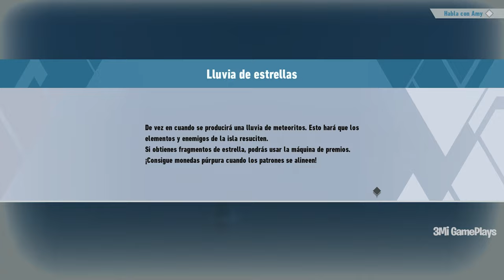APRENDIENDO A PESCAR - LLUVIA CELESTIAL - LLEGÓ LA PRIMAVERA | ISLA KRONOS - SONIC FRONTIERS [SUB]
Brodi, continuamos con "Sonic Frontiers" y acá va el cuarto gameplay🦔,  donde encontramos las gema celeste, completamos todos los portales, unos cuantos desafíos para desbloquear el mapa completo, enfrentamos algunos bosses y más... 🤔

ATAJOS:

Semilla de defensa azul 00:23
Monedas Púrpuras 01:42
Monedas Púrpuras 02:42
Semilla de poder roja 03:22
Portal 03:59
Pergamino de teletransporte 08:08
Desafío M-020 12:54
Semilla de defensa azul 13:24
Amy 15:40
Gema celeste 18:22
Baile fachero B) 18:27
Tutorial 23:29
Monedas Púrpuras 24:25
Semilla de defensa azul 24:30
Portal 1-7 24:23
Semilla de poder roja 33:19
Amy 33:22
Portal 1-6 35:29
Amy 41:19
Desafío M-024 42:46
Semilla de poder roja 43:18
Tutorial 45:35

LOGROS:

Aprendiendo a pescar 06:08
Lluvia celestial 28:01
Recuerdos de Kronos Island 35:36

CAPÍTULOS:

Isla Kronos 00:00
Zona de pesca del oeste 04:18
Isla Kronos 11:15
Misión: Llegó la primavera 16:28
Isla Kronos 18:34
Zona del Ciberespacio 25:21
Isla Kronos 27:16
Lluvia de estrellas 28:19
Zona del Ciberespacio 31:18
Isla Kronos 40:02
Boss: Asura 51:20
Isla Kronos 53:07

Abrazo,  te me cuidas :D.

No olvides:

⚠️¡Hey, Bro!⚠️
Si este video te ha sido de utilidad o si te ha gustado y quieres apoyar este canal para que siga creciendo 🧐🍷, a partir de ahora puedes dejar un Super Like ❤,  sino también puedes usar mi código de creador en la EpicStore o en las tienda que lo admitan.

📢 Código de Creador:  3migg

Gracias a todos los que me apoyan a continuar creando guías, gameplays y otros contenidos, es algo que me apasiona y ustedes hacen que pueda seguir haciéndolo día a día 🥺 true love.

■ Deja un buen 👍 para hacerme saber que te sirvió

Besi :3

IGNORAR 🏷️